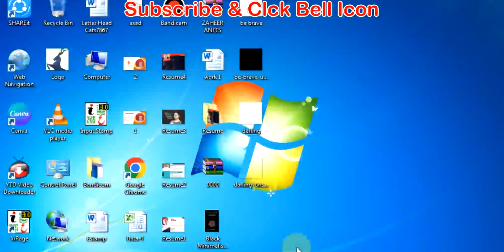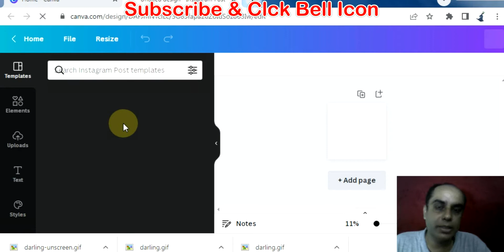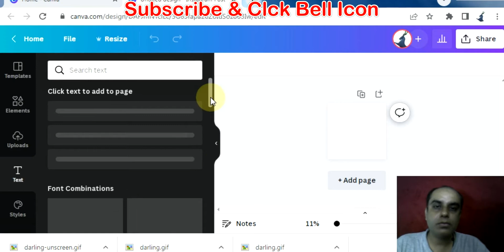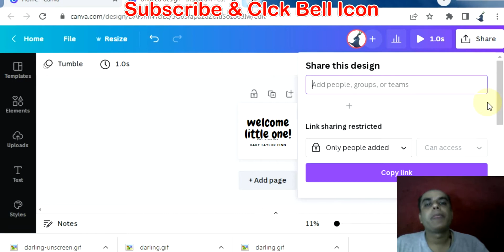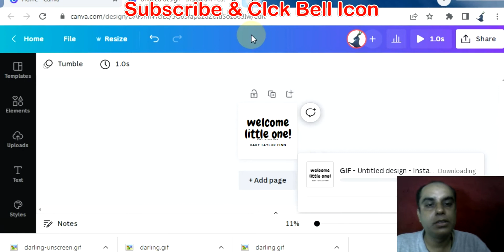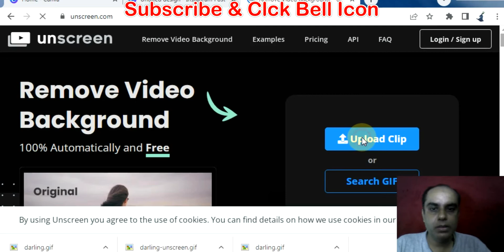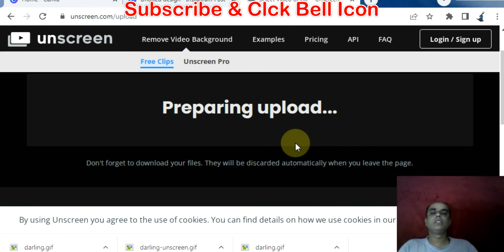How to make WhatsApp stickers in canva|sticker|Tutorial@cats786